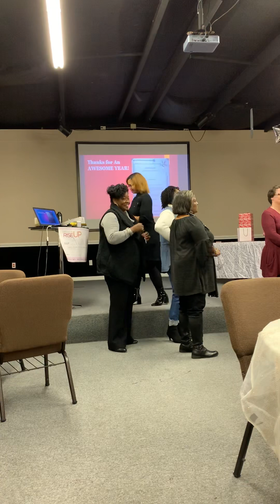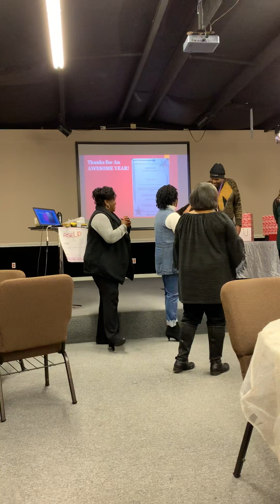STAR TEAM LEADERS RECOGNITION 2018 CHRISTMAS PARTY recognition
Christmas Party Recognition from Avon Senior Coach Kelly Coleman. What a huge surprise!